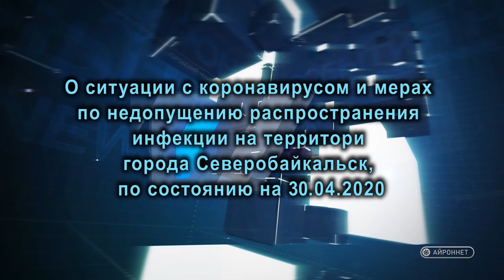О ситуации с коронавирусом в Северобайкальске на 30.04.2020